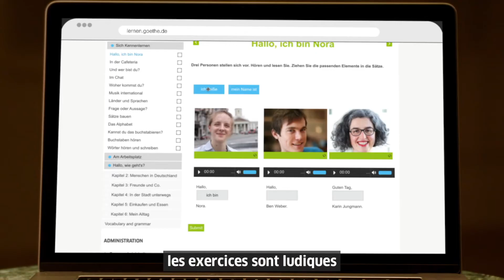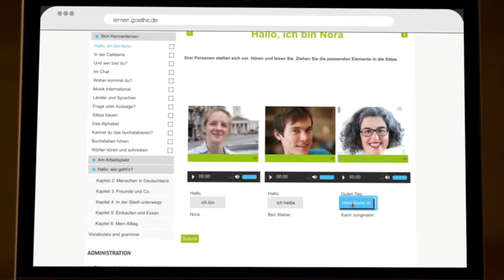Cours d'allemand Blended Learning - C'est quoi ? (2022) Goethe-Institut en France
Nos cours d’allemand Blended Learning en présentiel ou en ligne proposés pour les niveaux A1, A2, B1 et B2 allient les deux modes d’apprentissage : des cours intensifs en groupe en présentiel au Goethe-Institut ou en classe virtuelle et une organisation flexible des heures de travail en ligne sur la plateforme du Goethe-Institut.

Comment fonctionne le cours Blended Learning ?

1. La plateforme d’apprentissage
Apprenez individuellement grâce à de nombreux exercices variés et utiles au quotidien sur notre plateforme d’apprentissage.

2. Avec le soutien de l’enseignant·e
Sur la plateforme d’apprentissage, vous recevrez un suivi personnalisé de la part de votre enseignant·e. Vous obtiendrez un retour personnalisé pour des  exercices à l’oral et à l’écrit. Ainsi, votre enseignant·e vous informera de ce qui était bien et ce à quoi vous devez faire attention.

3. Cours en présentiel / en ligne
50% des cours auront lieu à des dates fixes
- en présentiel au Goethe-Institut
- en classe virtuelle via Adobe Connect ou Zoom.